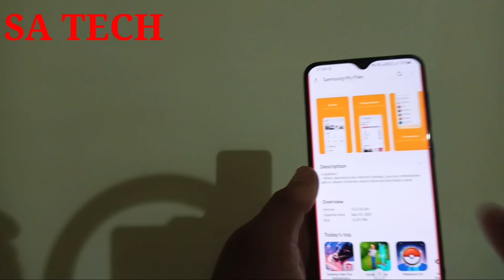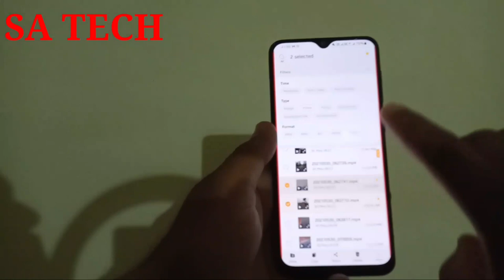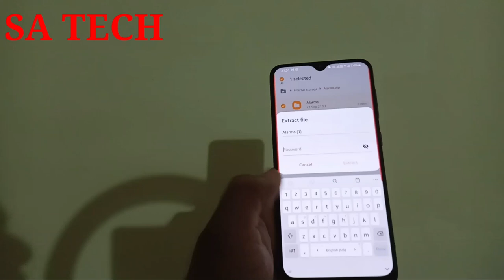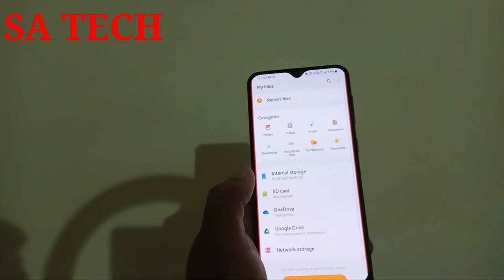Samsung File Manager New Features,One Ui 3.1 File Manager New Update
In this video I Describe about Samsung My File Manager New Features